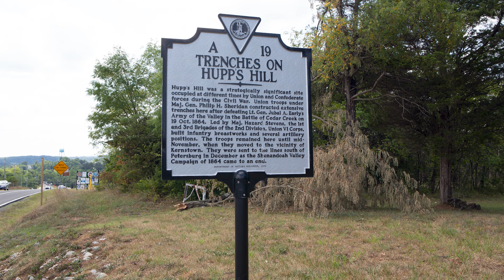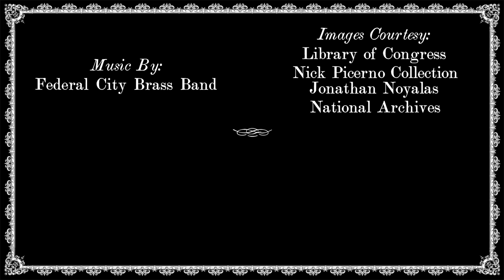Split Up - Hupp's Hill Civil War Story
The fog of war can have drastic consequences. One example of this happened at Hupp’s Hill when a messenger didn’t get through. Come check it out! “Fridays at the Front” is a collaboration between Civil War Digital Digest and the Shenandoah Valley Battlefields Foundation to bring you great history out of the Shenandoah Valley!

Find out more about visiting Civil War sites in the Shenandoah Valley

“Fridays at the Front” also streams as a series on HistoryFix.

Thank you to the Federal City Brass Band for the music of the episode!